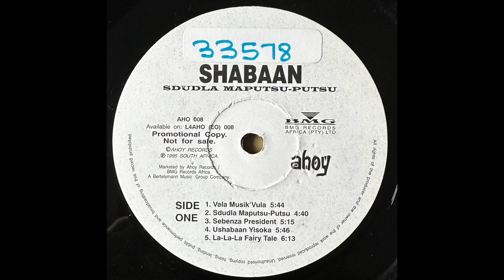Shabaan - Sebenza President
Heavy Kwaito tunes on BMG by the man Shabaan